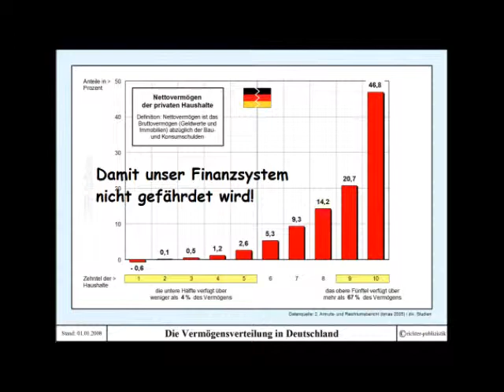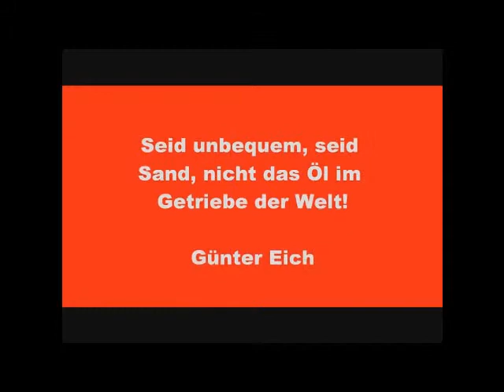15 10 Münnerstadt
Selbst im beschaulichem Münnerstadt gab es eine Aktion zu "Demokratie Jetzt".
Ihr seht und hört: Zink-Pink" Viel Spass!